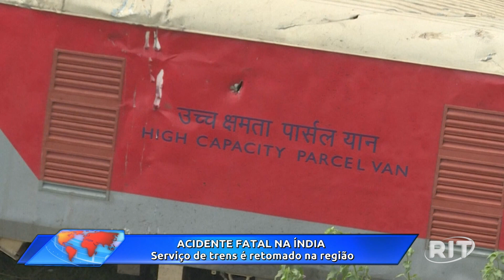Número de mortos em acidente de trem na Índia é atualizado para 275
O número de mortos no acidente de trem fatal de sexta-feira (2) foi revisado para 275, disse um alto.